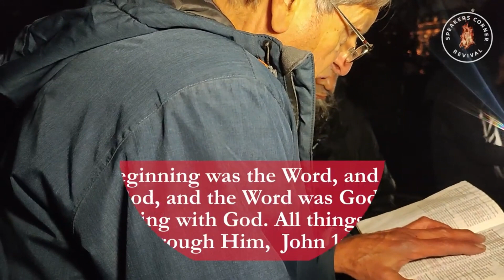Muslim admits Jesus receives worship according to the Bible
Christian shows Muslim that Jesus is God.  The Gospel is preached, and the Muslim is told that at the Name of Jesus, every knee will bow, and every tongue confess that Jesus is Lord and that we need to confess that Jesus is Lord now, before it is too late.  They also go through passages showing that Jesus is the image of God, the Lamb of God and that all things were created through Jesus and the blood sacrifice of Jesus for the remission of sins.